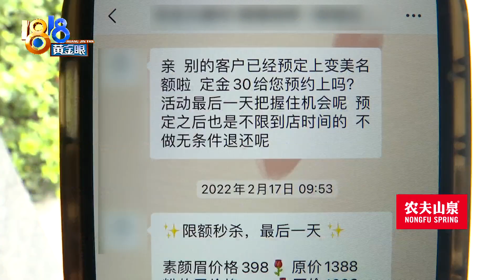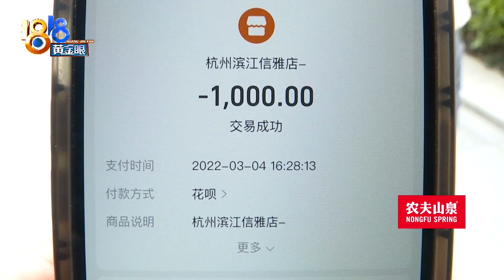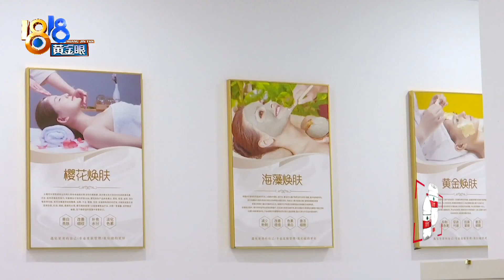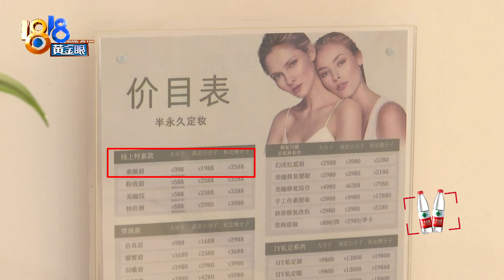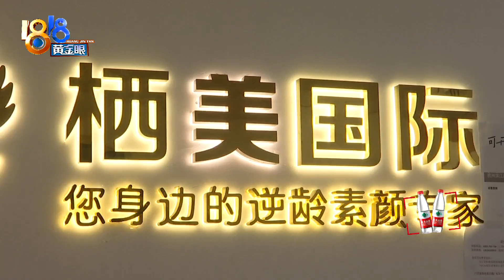【1818黄金眼】398元纹眉最后花1520元，还遭遇“PUA”？一年后“基本没了”？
张女士反映，她看到了一家美容工作室的广告，398元纹眉，能保持三到五年。可自己最终花了一千五，才过了一年多，效果基本上就没有了。

新闻标签：